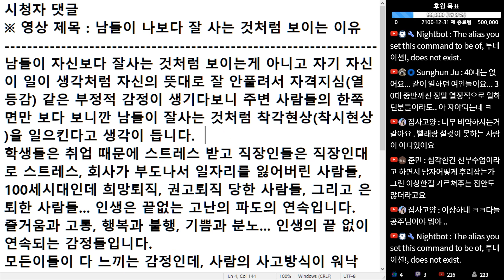(※시청자댓글) 사람의 사고 방식이 워낙 자기가 보고 싶어하는 것만 보는 인지부조화적 생각을 하다 보니 이상해지는 것 같습니다.